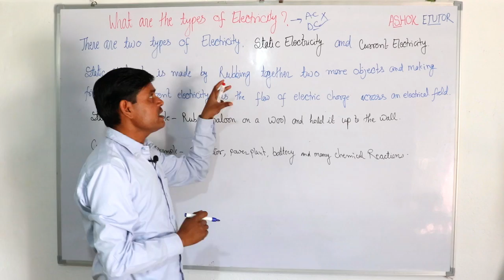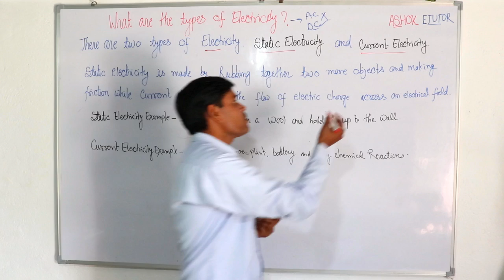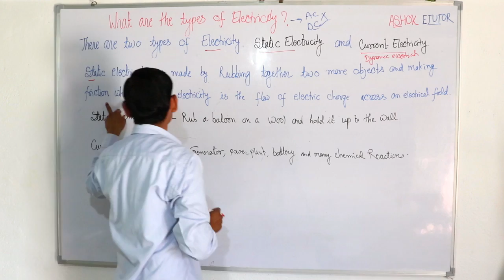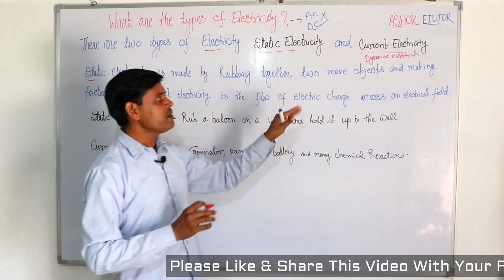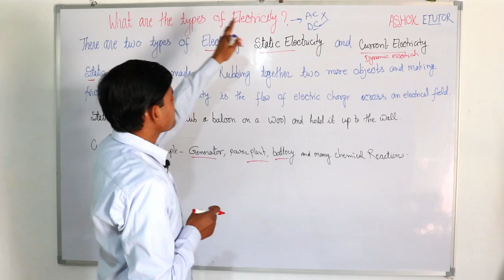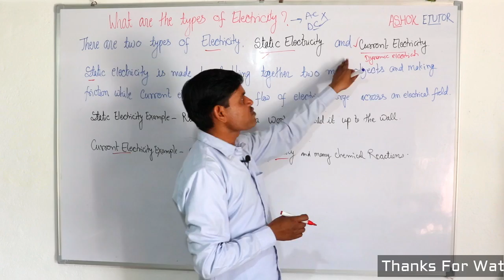Types of Electricity in Hindi || विधुत कितने प्रकार की होती है || Electrical interview Questions -